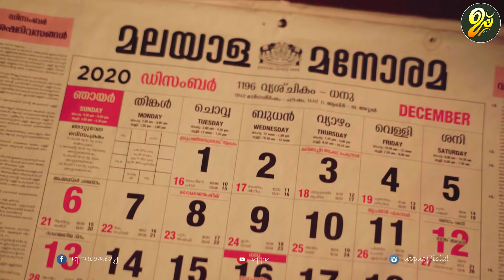Welcome 2021 Family Fun EP 09 Uppu, NEW YEAR SPECIAL